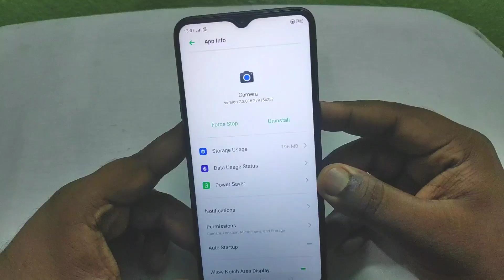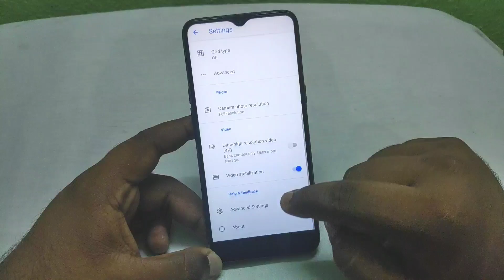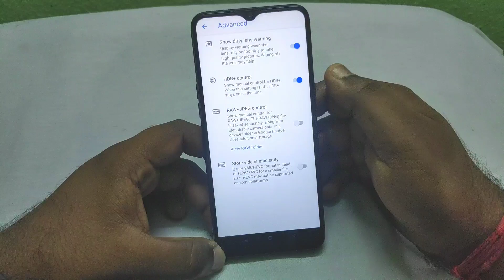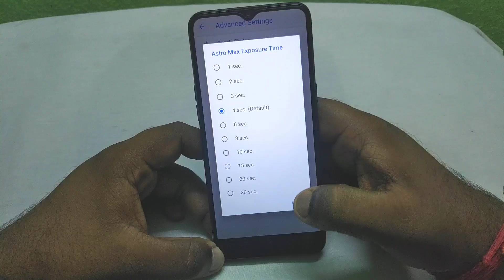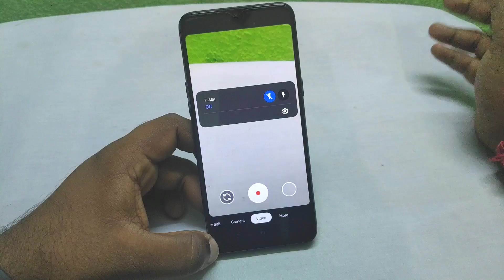Google Camera 7.2 apk for Android 9 Pie ft. Realme 5 | Astro Mode | Night Slight | Portrait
🔥 Gcam 7.0 V2 Apk on Any Android ft. Redmi 4a